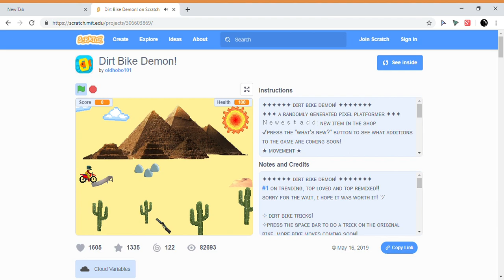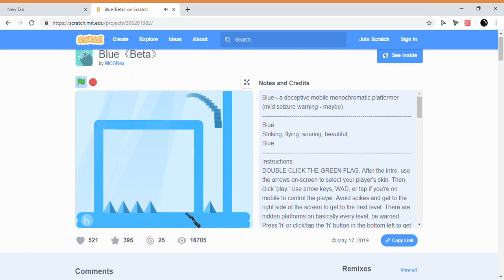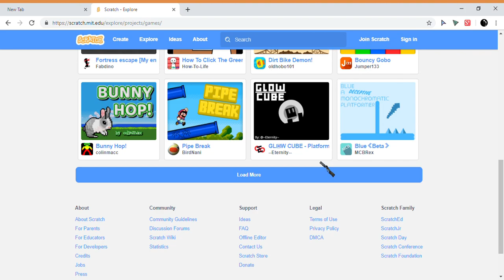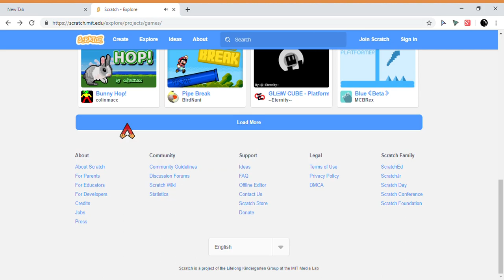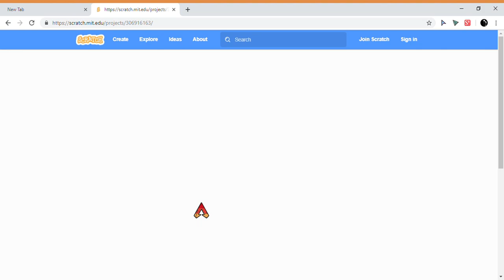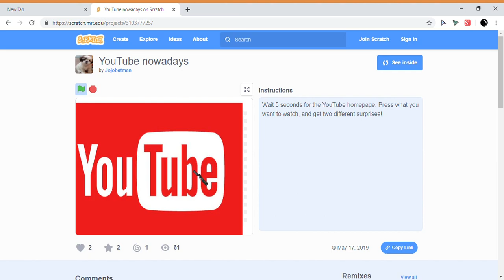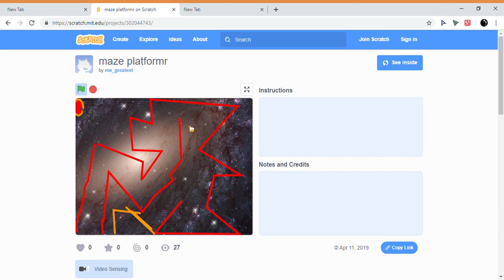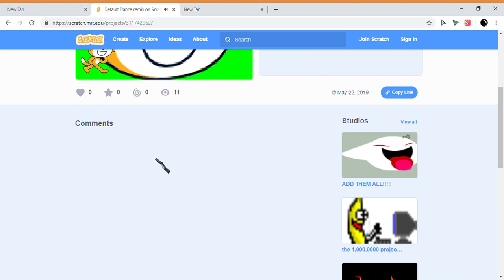fun with scratch #2